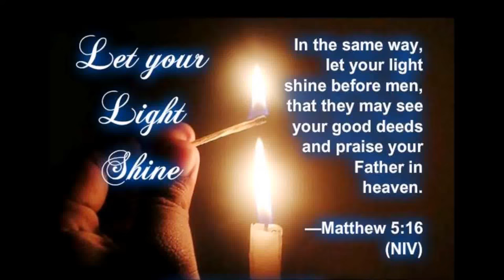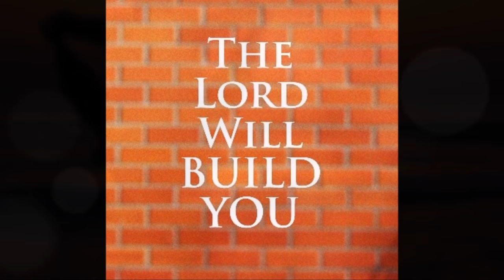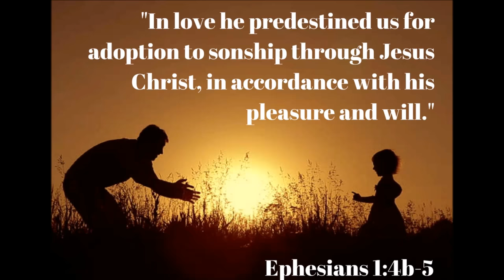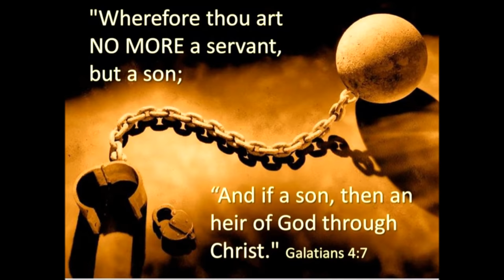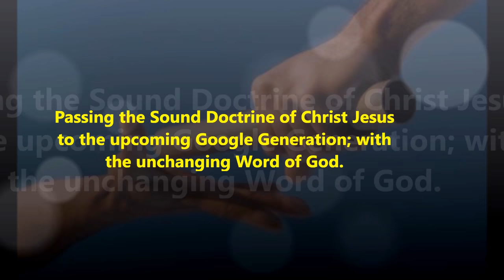ஒருபோதும் மறவாத - Oru Pothum Maravatha – Ka Muthusami. Sung by J Vijayalakshmi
ஒருபோதும் மறவாத - Oru Pothum Maravatha – Tamil Keerthanai Christian Song - Ka Muthusami. Sung by J Vijayalakshmi
ஒருபோதும் மறவாத உண்மைப் பிதாவிருக்க
உனக்கென்ன குறை மகனே
சிறுவந்தொட்டுனை யரு
செல்லப் பிள்ளைபோற் காத்த
உரிமைத் தந்தை யென்றென்றும்
உயிரோடிருப்பாருன்னை.
கப்பலினடித் தட்டில் களைப்புடன் தூங்குவார்
கதறுமுன் சத்தங்க்கேட்டால் கடல் புசலமர்த்துவார்
எப்பெரிய போரிலும் ஏற்ற ஆயுதமீவார்
ஏழைப்பிள்ளை உனக்கு ஏற்ற தந்தை நானென்பார்
கடல் தனக் கதிகாரி கர்த்தரென் றறிவாயே
கடவாதிருக்க வெல்லை கற்பித்தாரவர்சேயே
விடுவாளோ பிள்ளையைத் தாய் மேதினியிற்றனியே
மெய்ப் பரனை நீதினம் விசுவாசித்திருப்பாயே
உன்னாசை விசுவாசம் ஜெபமும் வீணாகுமா
உறக்க மில்லாதவவ்ர் கண் உன்னைவிட் டொழியுமா
இந்நில மதீலுனக் கென்னவந்தாலும் சும்மா
இருக்குமா அவர்மனம் உருக்கமில்லாதே போமா
உலகப் பேயுடலாசை உன்னை மோசம் செய்யாது
ஊக்கம் விடாதே திருவுளமுனை மறவாது
இலக்கும் பரிசுத்தாவி எழில் வரம் ஒழியாது
என்றும் மாறா நண்பன் இரட்சகருடன் சேர்ந்து.

Oru pothum maravatha Lyrics in English

Orupothum maravaatha unnmaip pithaavirukka
unakkenna kurai makanae
siruvanthottunai oru
sellap pillaipol kaaththa
urimaith thanthai yendendrum
uyirotiruppaarunnai.

kappalinadith thattil kalaippudan thoonguvaar
katharumun saththanga்kaettal kadal pusalamarththuvaar
epperiya porilum yetra aayuthameevaar
Yelaippillai unakku aetta thanthai naanenpaar

kadal thanak kathikaari karththarendru arivaayae
kadavaathirukka ellai karpiththaaravarseyae
viduvaalo pillaiyai thaay meethiniyittaniyae
meyp paranai neethinam visuvaasiththiruppaayae

Unnaasai visuvaasam jebamum veennaakumaa
urakka millaathavavr kann unnaivit toliyumaa
innila matheelunak kennavanthaalum summaa
irukkumaa avarmanam urukkamillaathae pomaa

ulakap paeyudalaasai unnai mosam seyyaathu
ookkam vidaathae thiruvulamunai maravaathu
ilakkum parisuththaavi elil varam oliyaathu
endrum maaraa nanban ratchakarudan sernthu.

By
Missions Coordinator
Saying Yes Jesus:
1. Acknowledge that you (along with all people) have sinned and fallen short of God’s standards.
2. Personally believe that Jesus Christ, who was God in human flesh, died for your sins on the cross and rose again. 1 Corinthians 15: 3 – 4